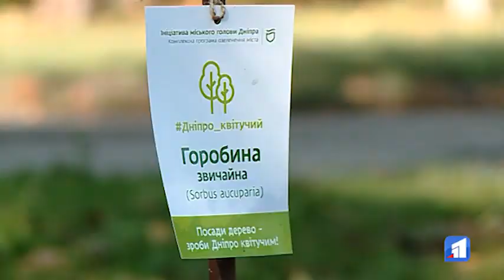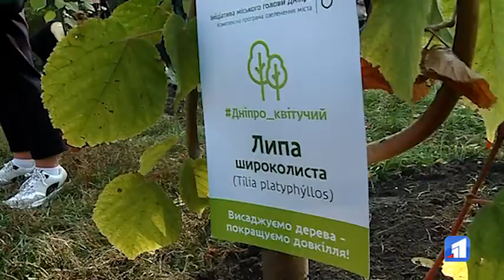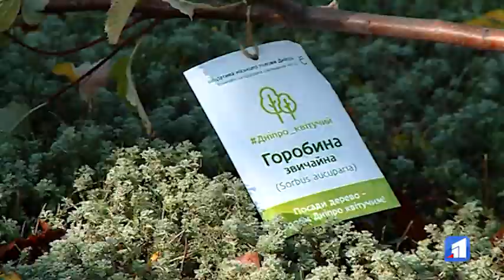Нові дерева висадили на Новоорловській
Горобини, ясені та липи. Півсотні нових дерев з’явилися сьогодні на вулиці Новоорловській. Висадили їх у рамках програми “Дніпро-квітучий”. До озеленення долучилися активні студенти Університету третього віку.

Акцію проводять у рамках міської програми “Дніпро-квітучий”. Тут за планом — висадка пів сотні дерев. Саджають їх схематично, аби саджанці згодом утворили, так би мовити, “зелений паркан”. У такий спосіб, каже Дмитро, утвориться природний захист житлової території від автомобільних викидів. Ще близько 50 дерев сьогодні висадили й на проспекті Олександра Поля. Загалом, протягом зеленого декадника у місті з’явиться аж 25 тисяч нових насаджень.